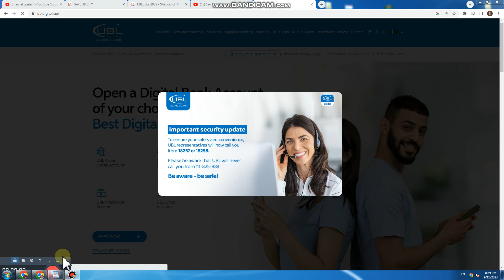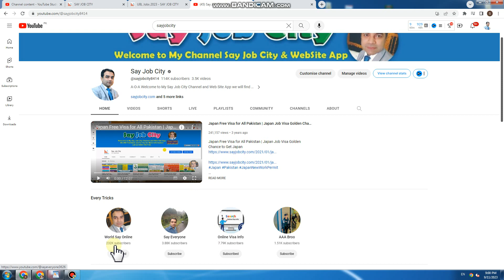Pakistan Bait Ul Maal Jobs 2023 - How to Online Apply for Pakistan Bait Ul Maal Jobs 2023 - govtJobs